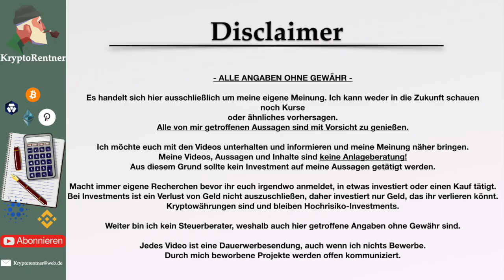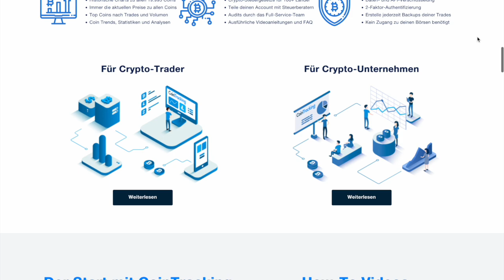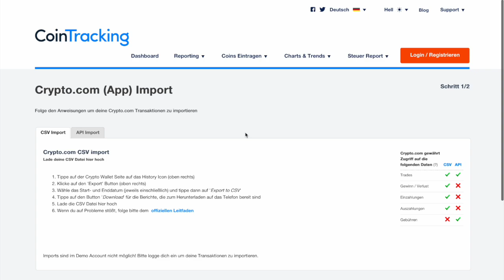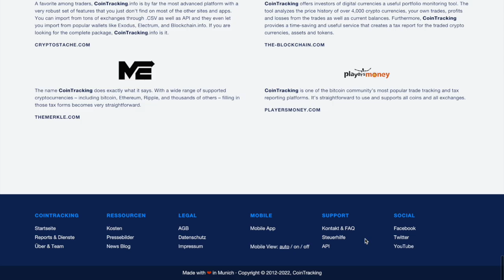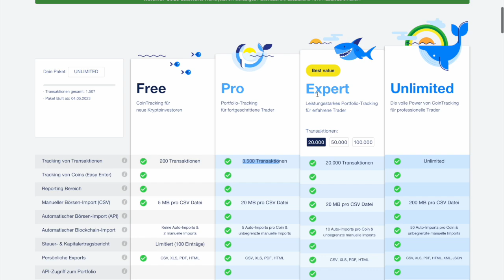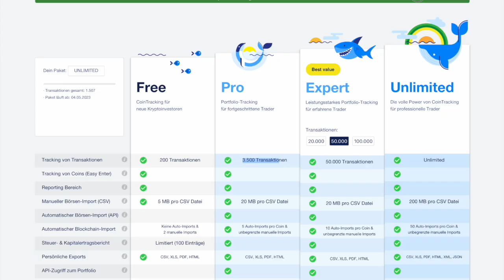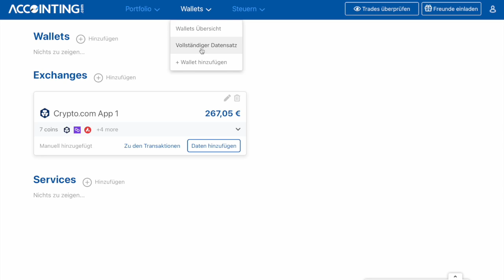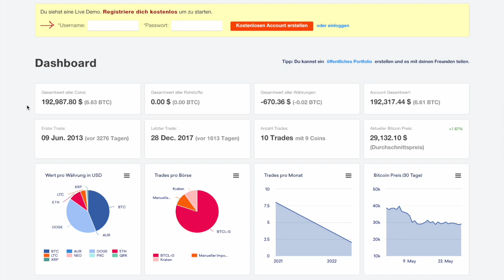CoinTracking oder Accointing, der Vergleich der beiden Steuer Tools, mit bis zu 10% Rabatt!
Welches Steuertool ist das richtige für dich? Der Vergleich von Accointing und Cointracking.

🔥 CoinTracking: *Portfolio -Tracking und Steuern -10% Rabatt für dich!

✅ Videoschnitt:  Final Cut Pro

►Meine Partner◄